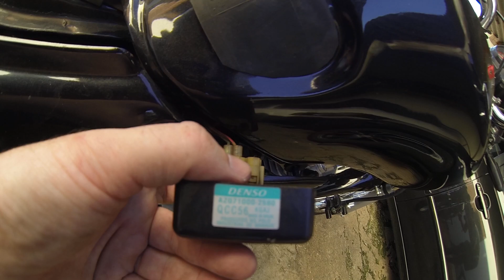QUAL O CDI QUE ESTÁ NA MINHA CG 125 FAN 2008?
FALA AEE GALERA, HOJE VAMOS VER QUAL O CDI QUE ESTÁ NA MINHA CG FAN, MINHA MOTO CORTA GIRO, O PESSOAL SEMPRE PERGUNTA QUAL CDI QUE ESTOU USANDO, ENTÃO VAMOS ACABAR COM O MISTÉRIO, ESPERO QUE GOSTEM DO VÍDEO, OBRIGADO POR ASSISTIR VALEU E ATÉ A PRÓXIMA!

*JULIANO GOMES
📱XIAOMI REDMI NOTE 8
📱 IPHONE 8
🏍️FAZER 250CC
🚲BIKE CHOPPER